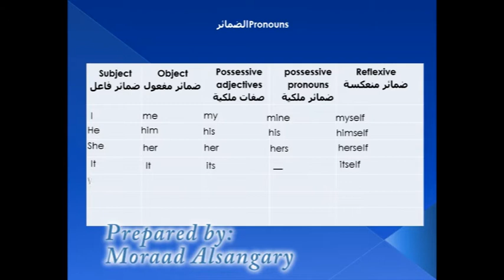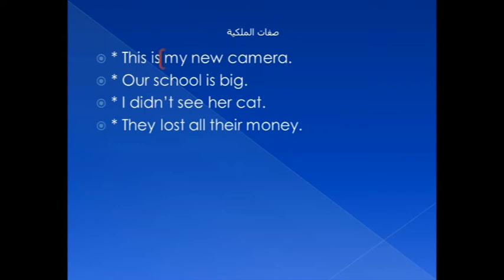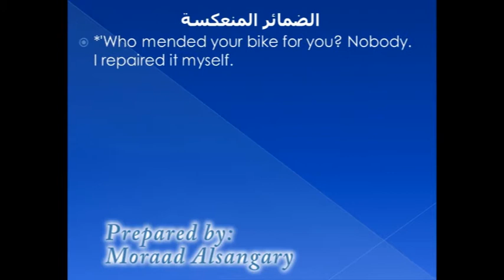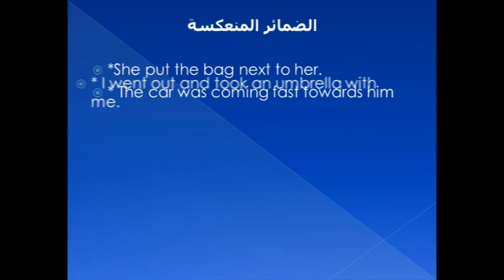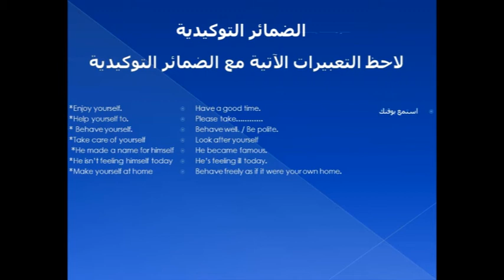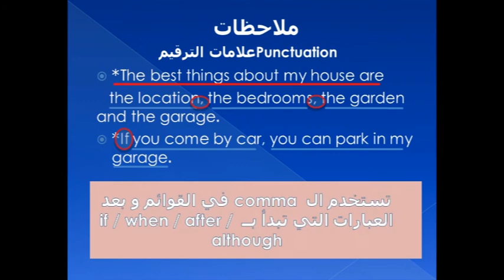شرح درس الضمائر في اللغة الإنجليزية - الوحدة 12 - تانية ثانوي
برنامج كلاس رووم - جميع الحقوق محفوظة